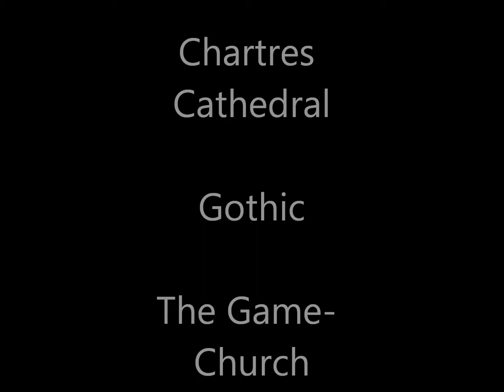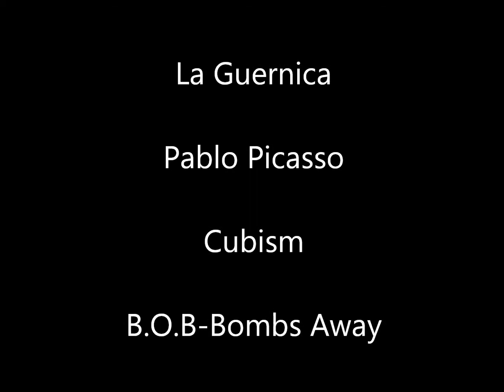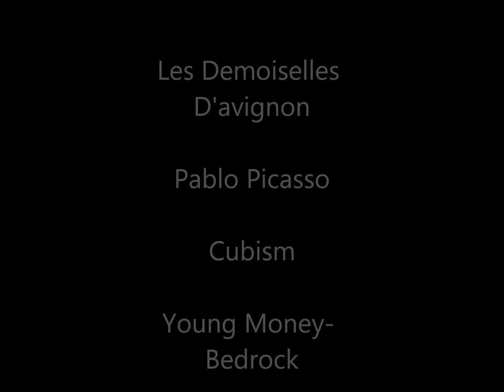Grant Patterson Art History Project